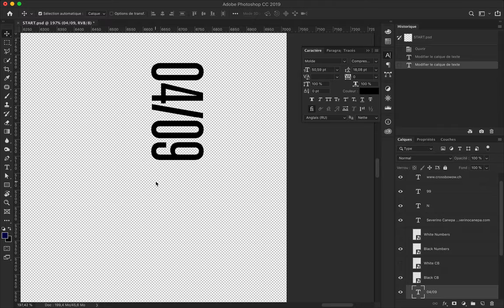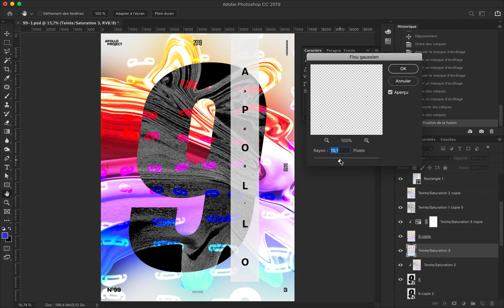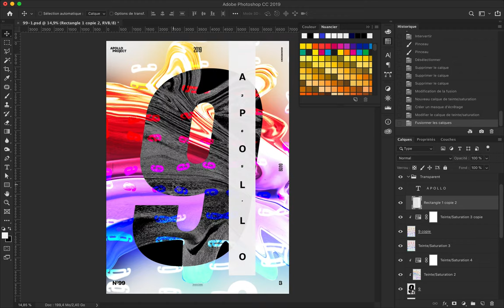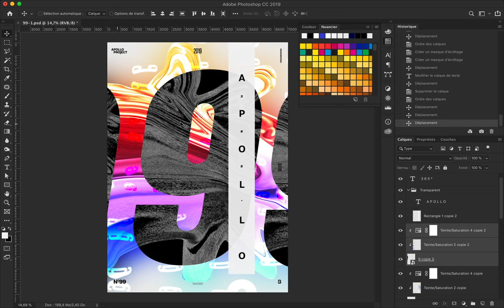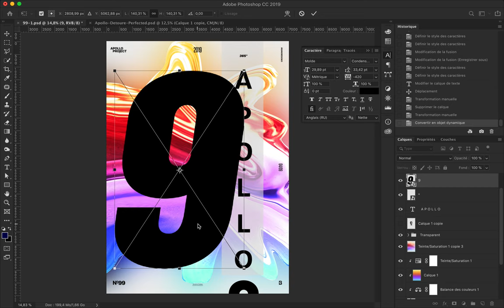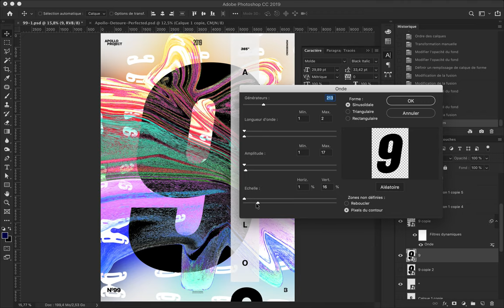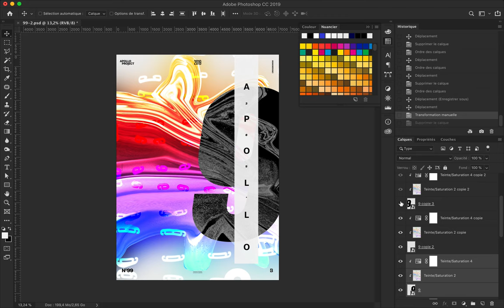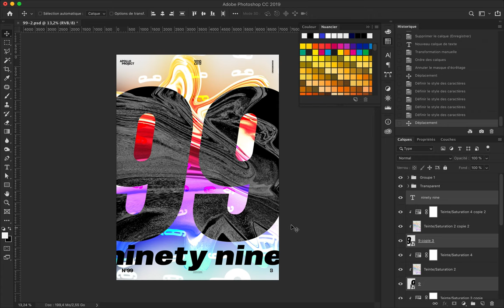Ninety Nine Speed Art Poster #99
Poster Design #99, aptly named "Ninety Nine," is an experimental blend where typography meets Apollo's iconic profile. Watch as I play with bold type, Apollo's head, and a mix of filters to create a unique visual experience.